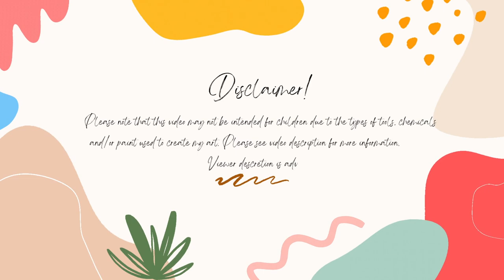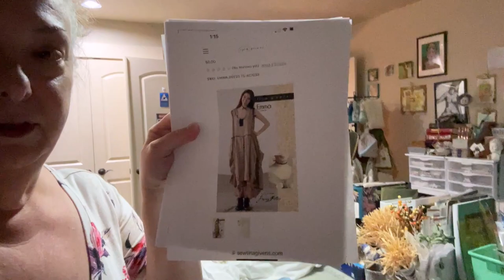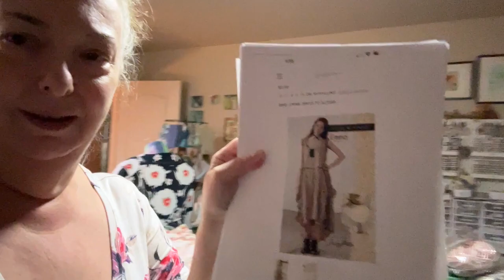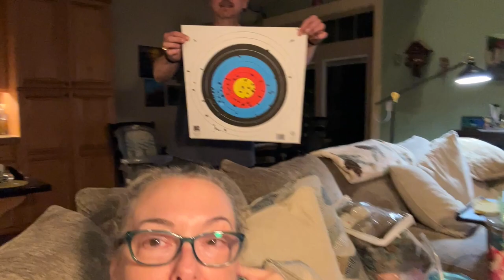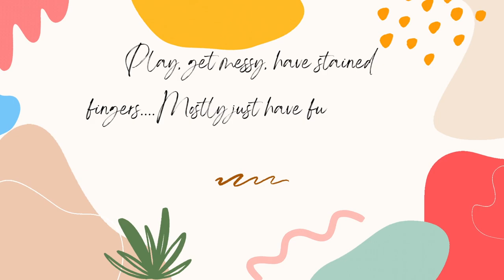My Week In Review 9-22-24 To 9-28-24